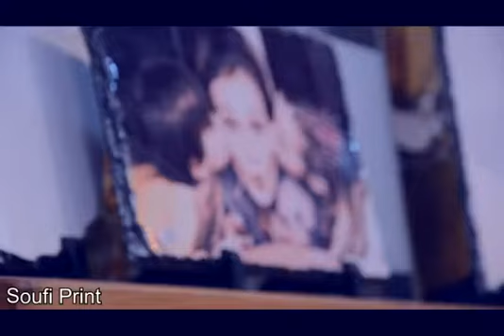Gift printing mug tshirt cap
فخر الطباعة اللبنانية